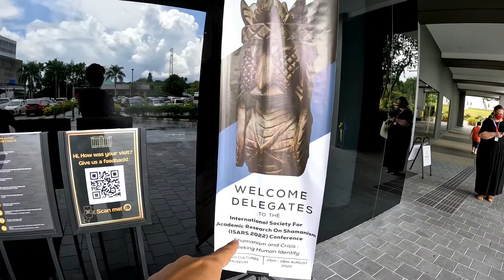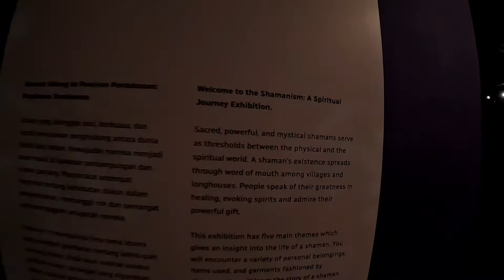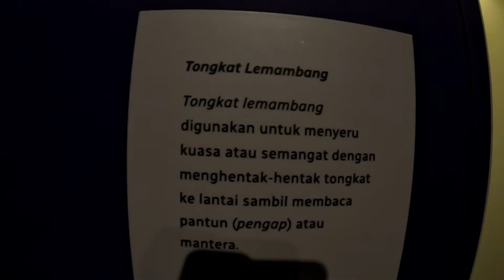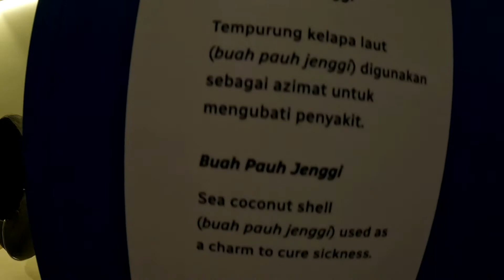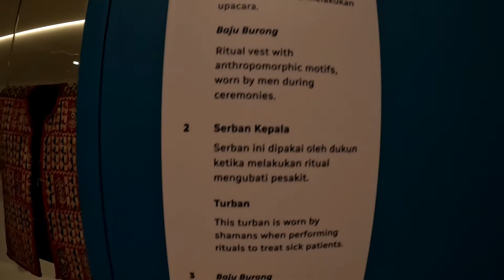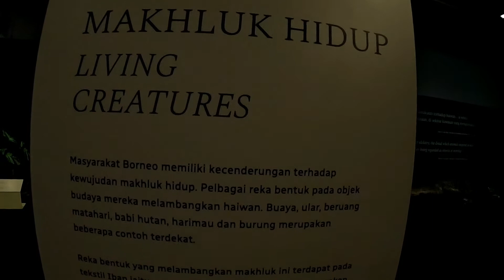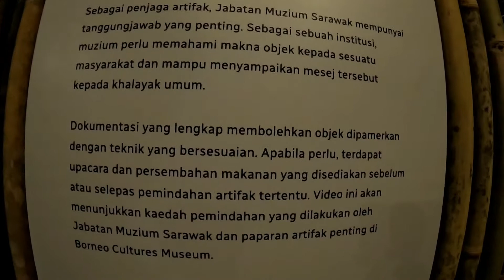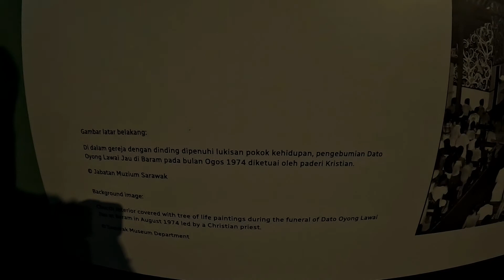Shamanism - A Spiritual Journey Exhibition | Borneo Cultures Museum | Kuching, Sarawak - August 2022